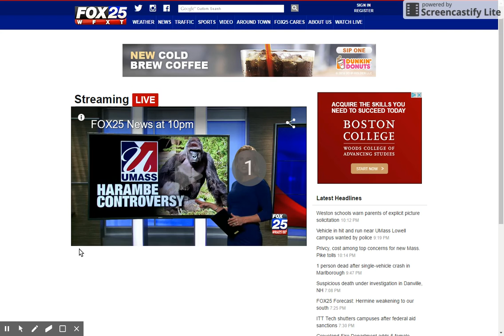Legalize Harambe @ UMass Amherst